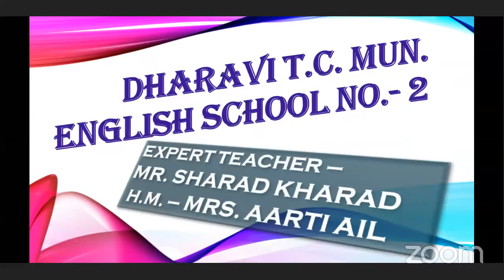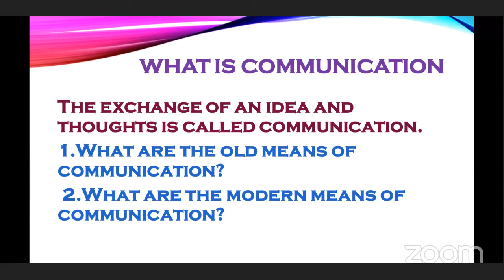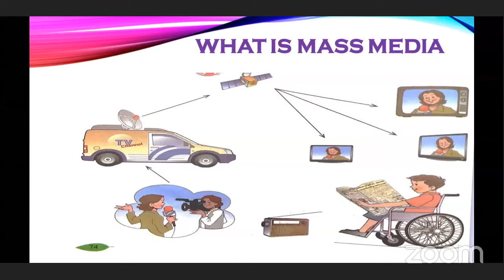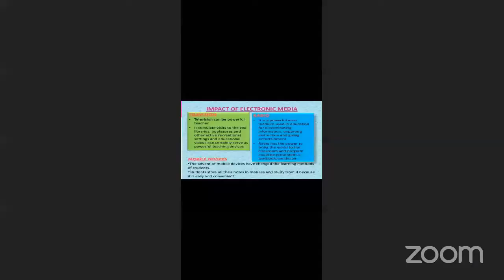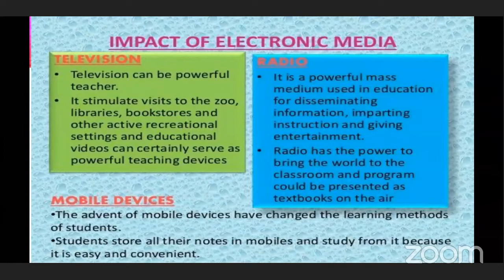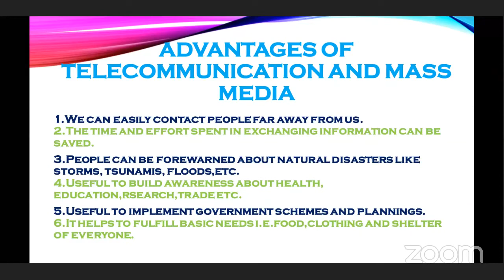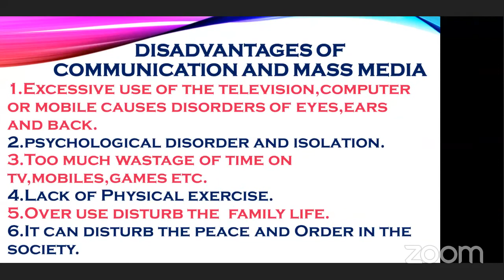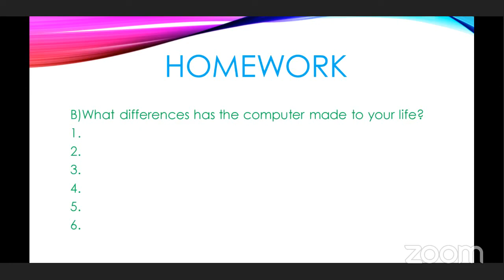Std 5th | EVS 1 | 15. Communication and Mass Media | Textbook Page no 73 to 76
Subject : EVS I
Lesson/Unit No :15
Textbook Page no :73,74,75,76
Lecture Topic : Communication and Mass Media

Name of the school : Dharavi Transist Camp Municipal English School No-2
Teacher: Mr.SHARAD KHARAD

Channel Nodal Officer: Mr. Bhavesh Arjun Kini

Headmaster/Headmistress : Mrs.Aarti Ail
Administrative Officer:
Beat Officer: Mrs. Asmita Kasle
Superintendent: Mr.Ashok Mishra
Dy. Education Officer: Mrs. Sujata Khare
Education Officer: Shri Mahesh Palkar

Sub-topics covered in this lecture:
1.Means of Communication
2.Means of Mass Media
3.Advantages
4.Disadvantages
5.Audio-Visual Communication
6.Precaution

Learning Outcomes:
1.Students will able to tell means of Communication. 2.Students will able to understand audio-visual Communication.
3.Students will be able to state the advantages and disadvantages of mass media.

Time Table for Upcoming Lectures:
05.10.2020 Monday 8.55am to 9.40 am

Credits:
1. Mr. Sharad Kurade (Nodal BO)
2.  Smt. Pushpam Mary Paul HM Kala Killa English UPS school (Nodal HM)
3.  Smt. Manpriti Kaur Anand , R  S Nagar  Mun English School ( Ast. Nodal HM)
4. Ms.Mangal Baisane And Mr.Ratilal Burungule (Asst. CNO’s)